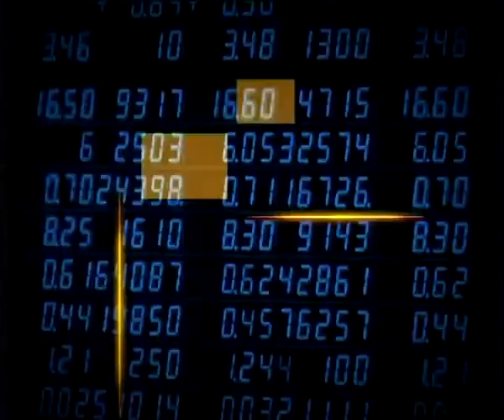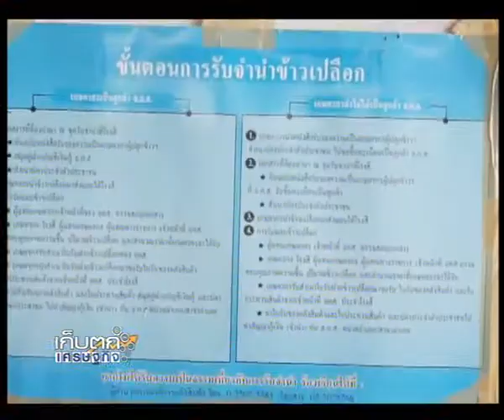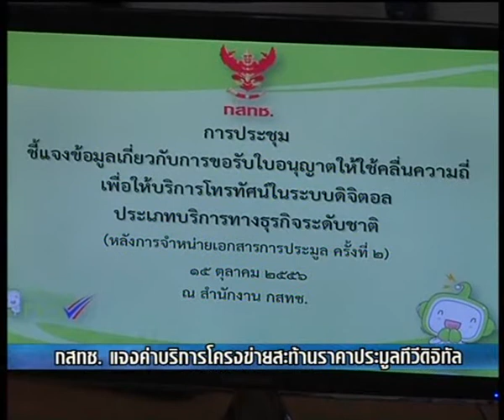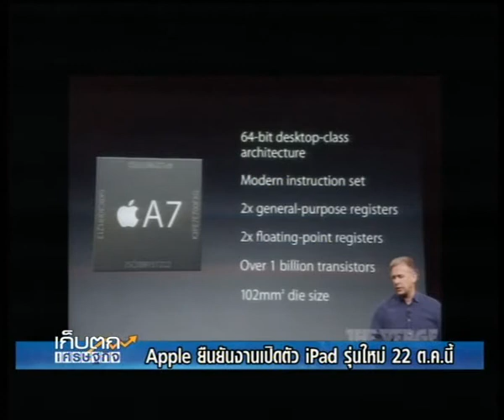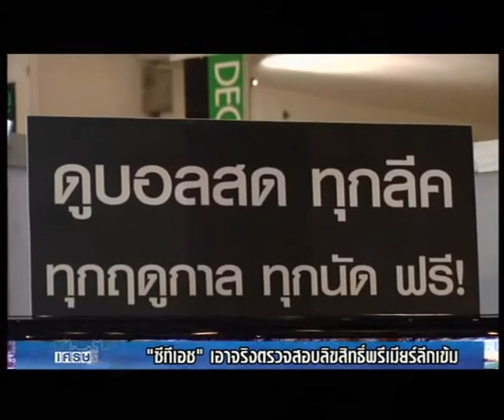16 10 56 เก็บตกเศรษฐกิจ